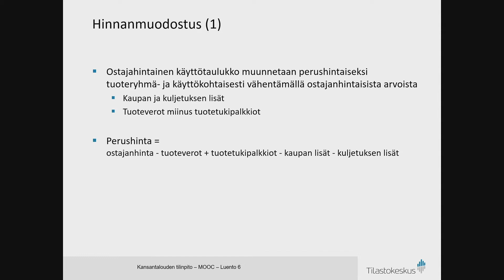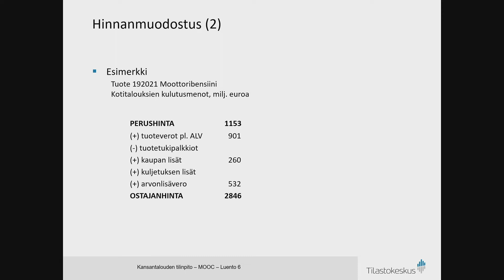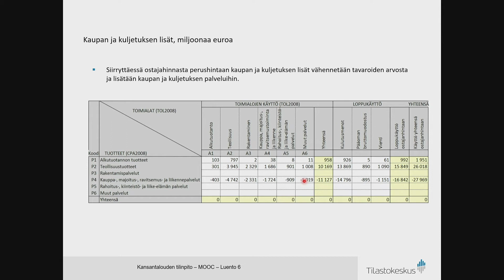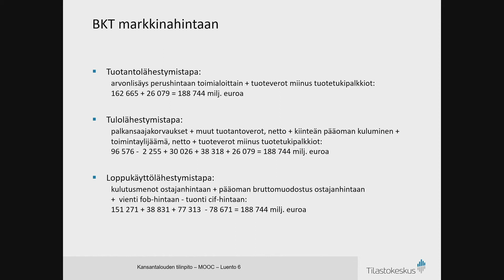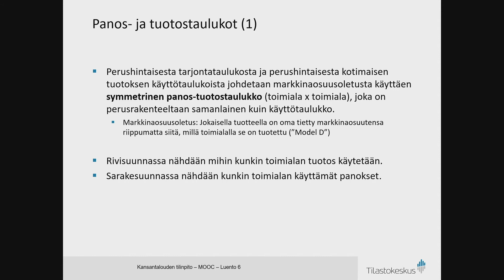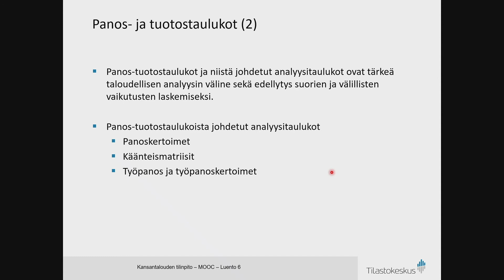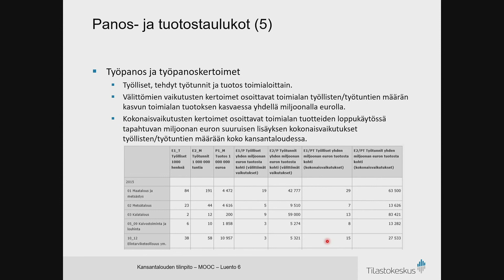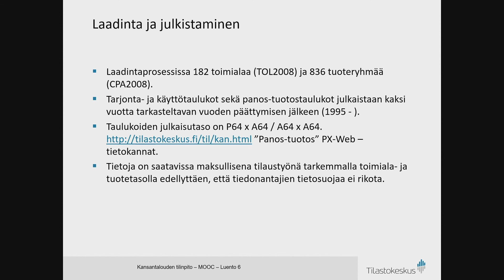Osa 2: Tarjonta- ja käyttötaulukot sekä panos-tuotostaulukot (20:50), Markku Räty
Tilastokeskuksen ja Avoimen yliopiston yhteistyönä tuottaman Kansantalouden tilinpito (mooc) jakson tallenne.